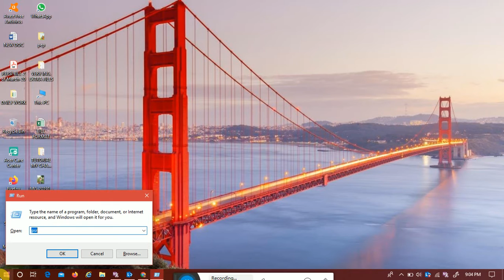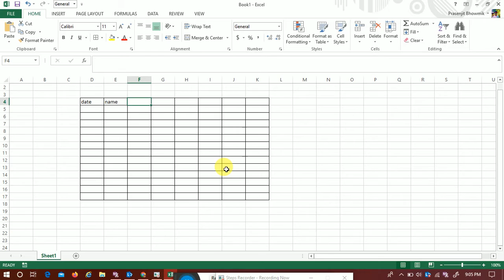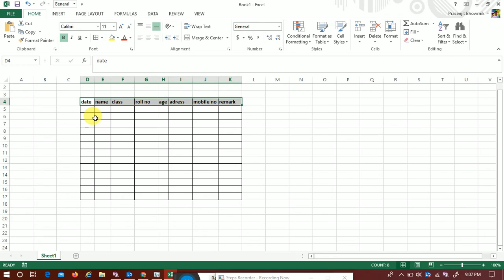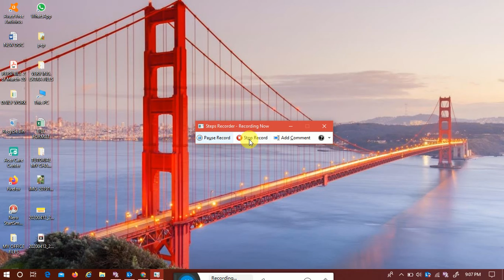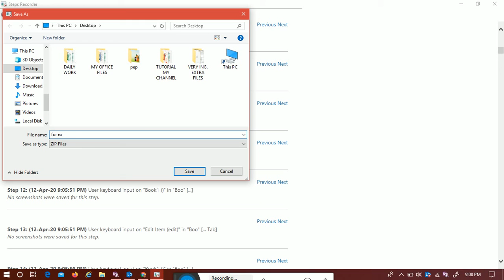How to Create auto Screenshot Step by Step in PC 2020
Today we'll show How to Create auto Screenshot Step by Step in PC 2020.

In this video you’ll learn how to take screen shot on your windows PC. There are a lot of softwares to do so. But this video will tell you which one is the best to do so. Capture your screen shot for free.
screen capture# how to take a picture of your computer screen#free screen capture